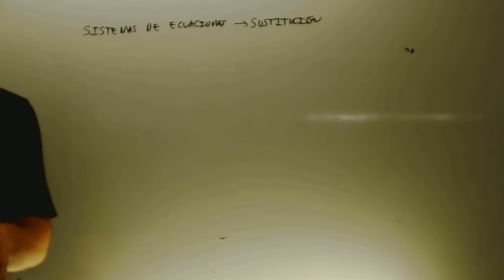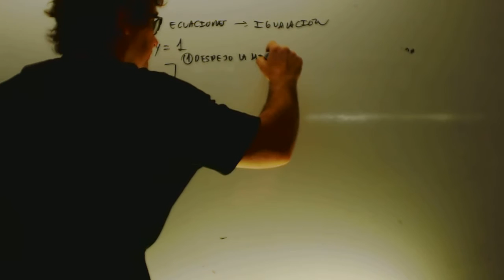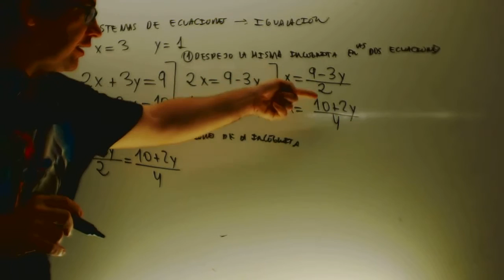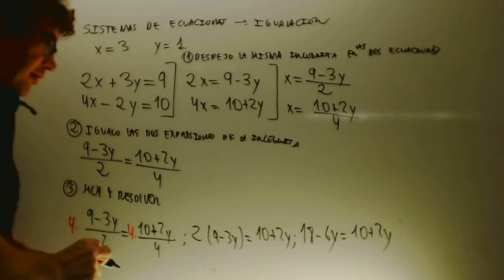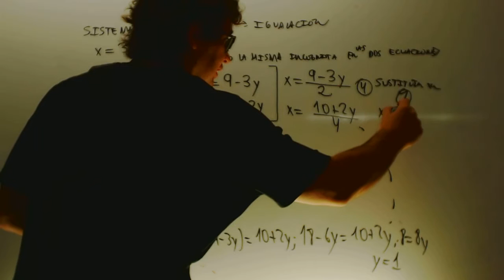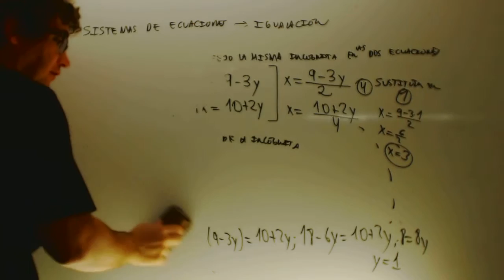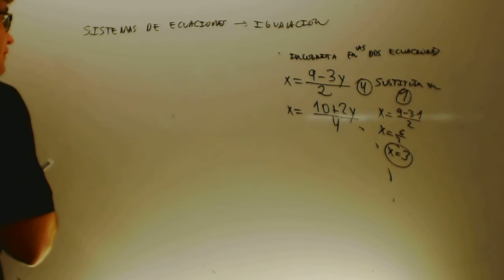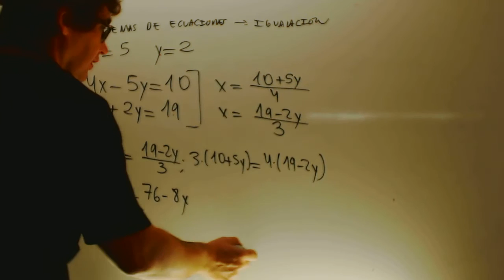Sistemas de ecuaciones Igualacion Matematicas 3 ESO Academia Usero Estepona